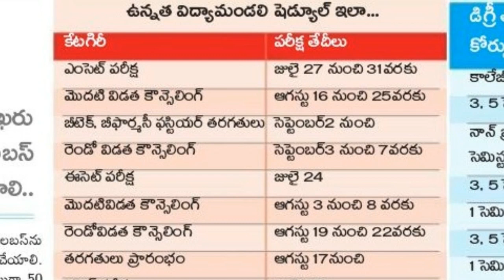ECET , EAMCET EXAMS DATES RELEASED || COUNSELLING DATES RELEASED || BSD TELUGU TECH